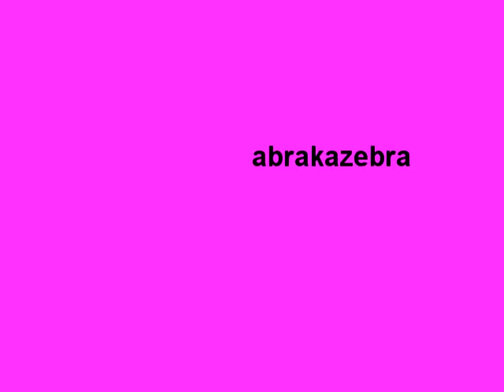silkworms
song silkworms by abrakazebra